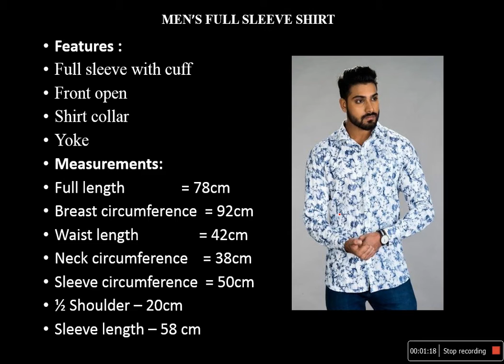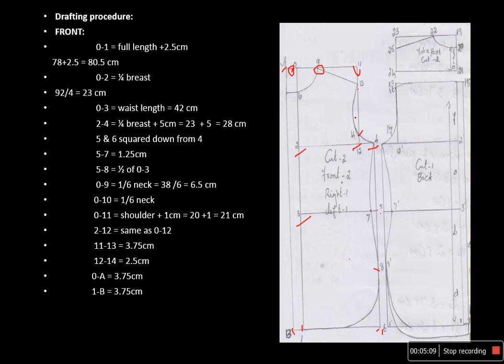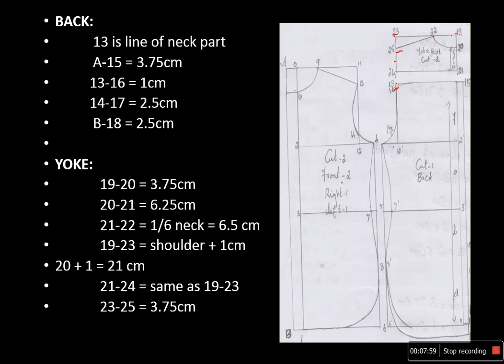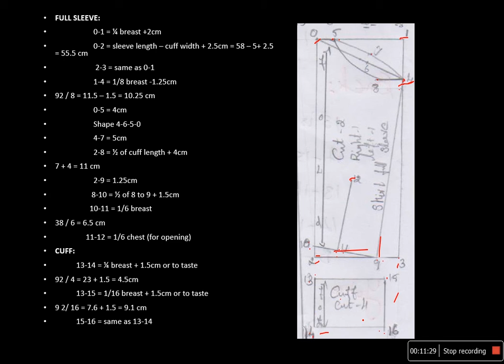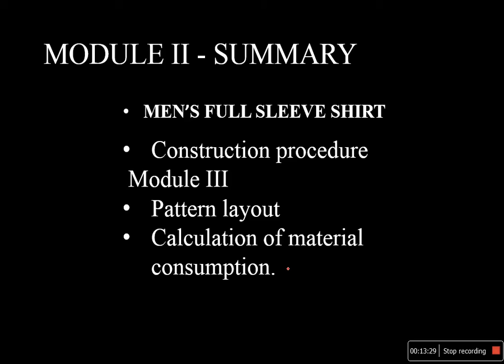PATTERN DRAFTING AND CONSTRUCTION - II UNIT I MODULE 2